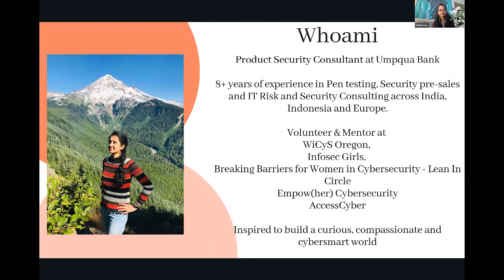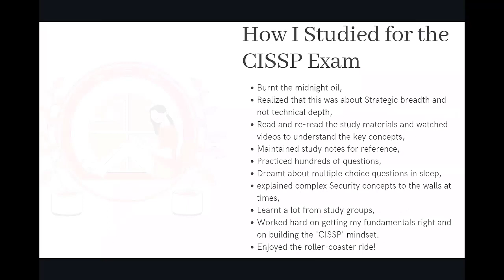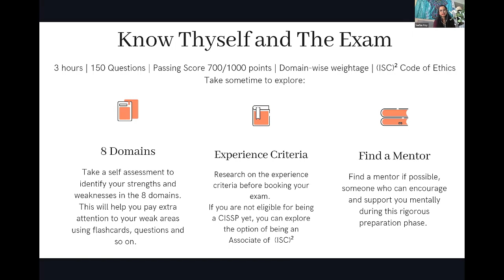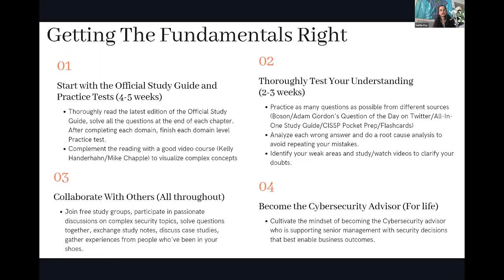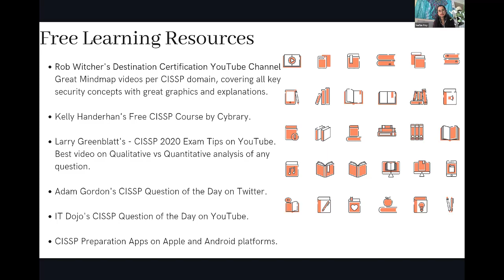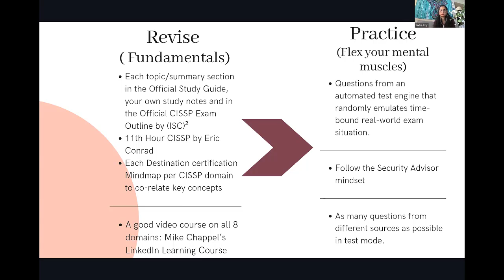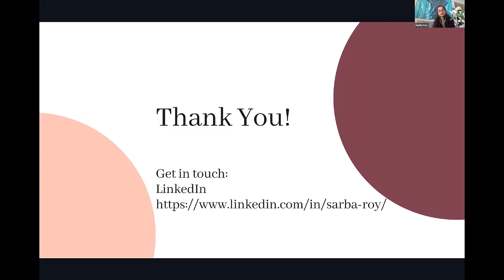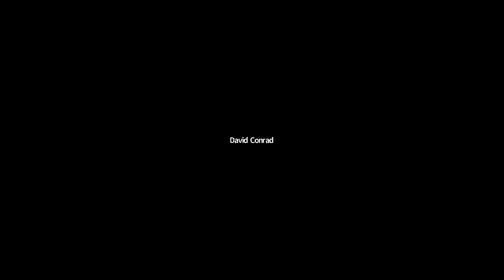My Journey to Becoming a CISSP: Study Tips and Life-lessons with Sarba Roy (OWASP Portland, Oregon)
Sarba is currently the Product Security Consultant at Umpqua Bank where she is collaborating and acting as a security advisor to the Product teams when new digital technologies and/or business needs are identified. She is also the Membership Chair for the Women In Cybersecurity(WiCyS) Oregon Affiliate, the Chapter Lead for Infosec Girls - Oregon and the Founding member of WomenH2H, a global community for women leaders and changemakers. She is also a passionate volunteer and advocate for women’s empowerment, education equity while being a writer and mentor at heart, dedicated to helping individuals and organizations become more compassionate, curious and cybersmart.